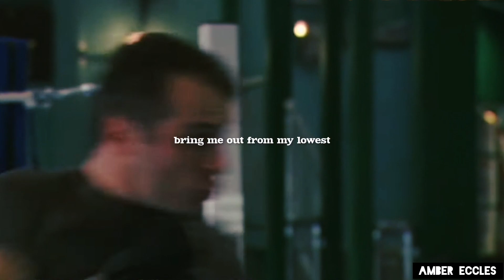ben mitchell | he is broken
"i do want to stop, i just don't know if i can."